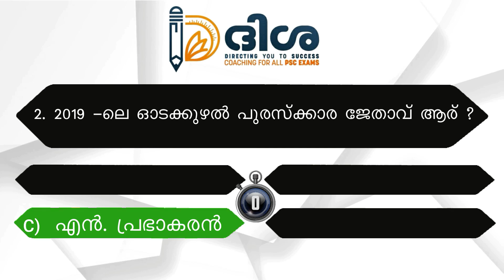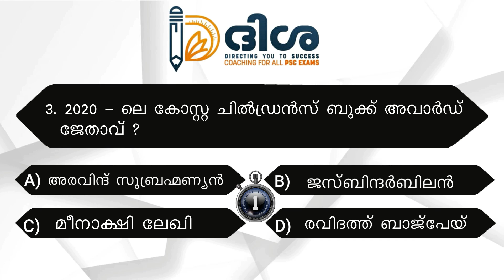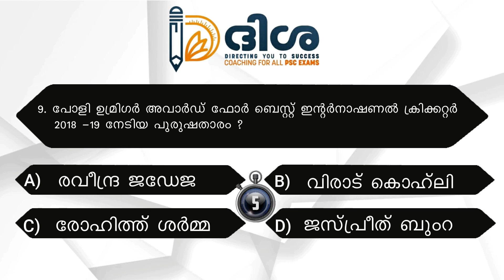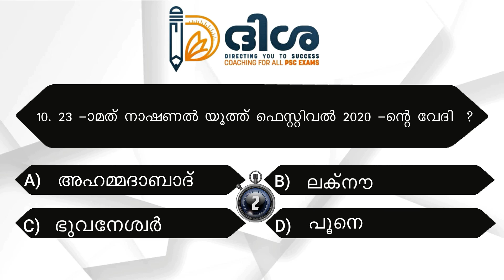Kerala Psc Mock Test- 1 || CURRENT AFFAIRS || LDC, LGS, DEGREE PRELIMS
ഞങ്ങളുടെ ഇൻസ്റ്റ പേജിൽ ഫോളോ ചെയ്യാൻ 👇
ആപ്പിനെ കുറിച്ചുള്ള കൂടുതൽ വിവരങ്ങൾക്ക് താഴെ കൊടുത്തിട്ടുള്ള നമ്പറുകളിൽ ബന്ധപെടുക

LP/UP_INTERVIEW_BATCH
LP/UP_INTERVIEW_TIPS